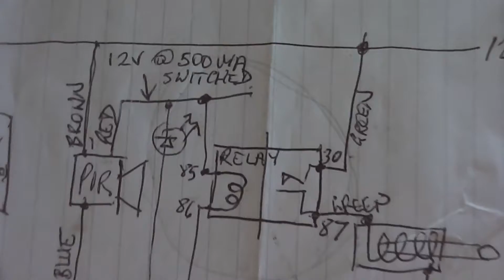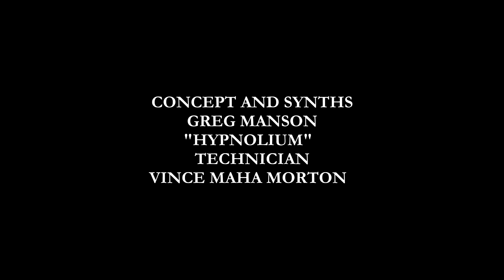HYPNOLIUM AT SWELL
SOUND INSTALLATION AT SWELL FESTIVAL GOLD COAST AUSTRALIA SEPT 2019